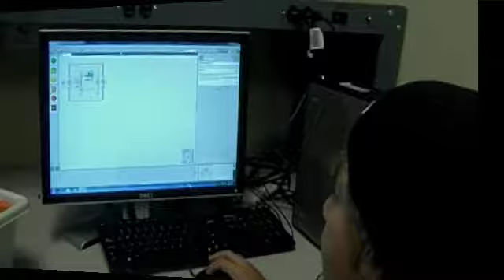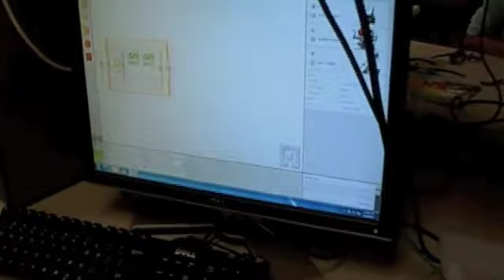UNCC Camps on Campus 2011 Middle school Robotics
Camp June 27-July 1, Camps on campus UNCC